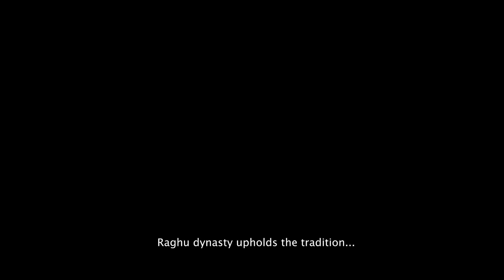Dahej Ka Scooter | Keshav Sadhna I Tanya Singh I Award Winning Short Film I FNP Media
Finally the wait is over  Dahej ka Scooter an Award Winning Short Film is out  ! Hop on a journey of fun, chaos and laughter.

Films by FNP Media (formerly known as 'Shining Films') envisions to bring you stories that are engaging, entertaining and inspiring through its wide array of short films from different genres. So watch out this space for a treat of exciting films!

Digitally Powered by The Perfectionist